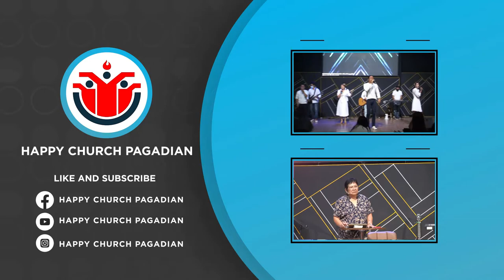Search The Scriptures // START Series | Ptra. Lita Aleman